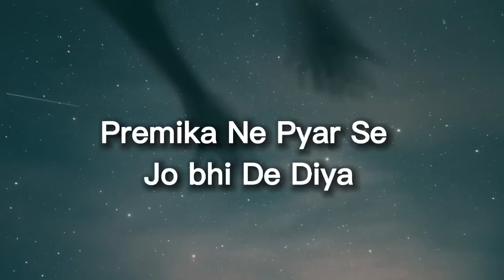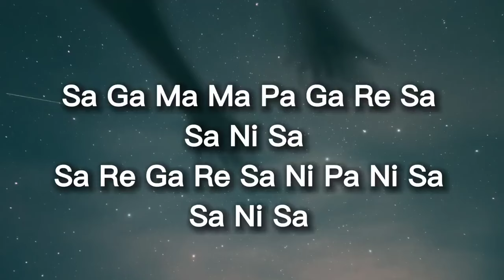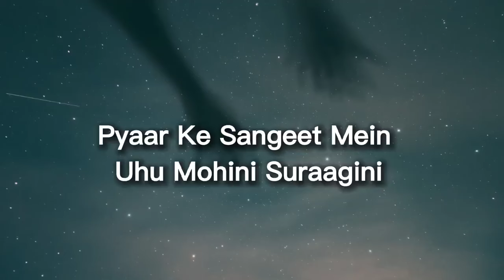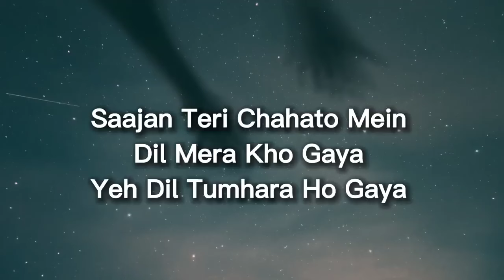Premika Ne Pyaar Se (Lyrics) | S.P.B | U.Narayan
Song : Premika Ne Pyaar se
Singers : S. P. Balasubrahmanyam, Udit Narayan & S.P. B.Pallavi
Lyrics : P K Mishra
Director : S Shankar
Producer : K.T. Kunjumon
Movie : Hum Se Hai Muqabala
Star Cast :Prabhu Deva & Nagma

Lyrics:

Premika ne pyaar se jo bhi de diya

Tere vaste hai nilam jaisa.

Premika ne pyar se jo bhi chhu liya

Tere vaste hai sone jaisa.

Premikaa ko tirth mano

Pyaar ko bhi swarg jaano

Pyaar ke sangit mein

Uhu mohini suraagini.

Uhu mohini suraagini.

Premika ne pyar se jo bhi likh diya

Mere vaaste hai kavy ke saman

Dilaruba ne pyar se jo bhi de diya.

Mere vaste prasad ke saman.

Phulamala do rupaiya..

Teri zulf mein saja phul sa rupaiya..

Jo mithai ek rupiya tumane munh laga ke.

Mujhako di to laakh rupiyaa.

Saajana ne pyar se chhu liya Jinhe.

vo shul hai phool jaise.

Saajanaa binaa bichhe Jo suni sej pe.

vo phul hai shul jaise.

Premikaa ko tirth maano

Pyaar ke sagit me.

uhu mohini suraagini

uhu mohini suraagini

Pyar kabhi waqt-faqt dekhata nahi.

Har ek waqt hai thik pyaar me.

Pyar kabhi rang-rup dekhata nahi

Kaaluram bhi hai thik pyar me

Prem-jyoti na bhujhegi aaj hamatum.

Kuchh to prem kar le.

Yahan man apaman to kuchh bhi nahi

Ye haqiqat duniya samajhati nahi

Badale ye zami-aasamaan.

Par chaahate nahi badale.

Lailaa-majanun pyaar ki.

Vo dastan puchhe in havao mein.

Saajan teri chaahato mein.

Dil meraa kho gayaa.

Teri chaahato me kho gayaa.

Saajan ye dil tumhaaraa ho gaya